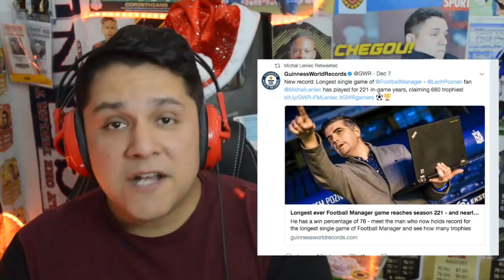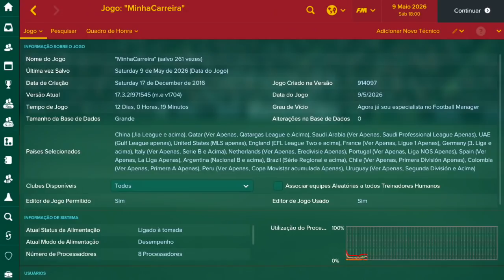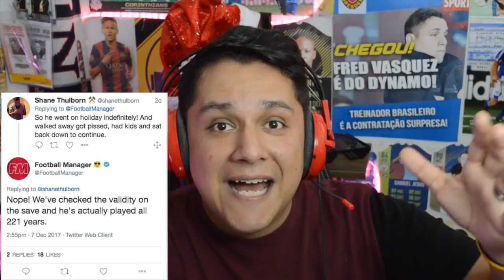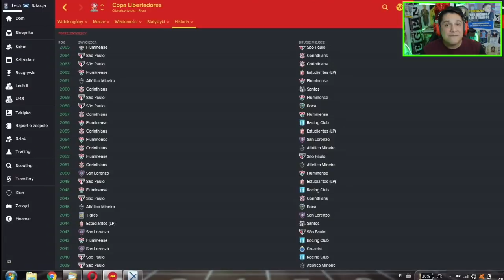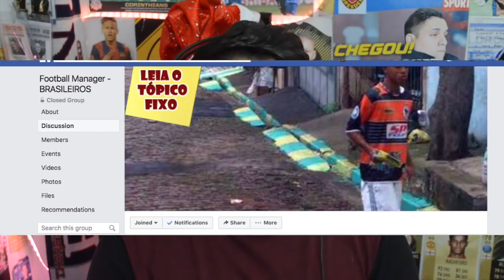HOMEM TREINA CLUBE EM GAME POR MAIS DE 200 ANOS!!! BATEU O RECORDE MUNDIAL!!! 😱🔥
Polonês é o detentor do save mais longo da história do game Football Manager. Mais de 2 anos jogando!! 15K LIKES!! 😱

►SNAP : fredrpvasquez